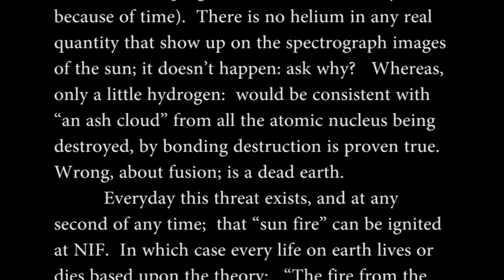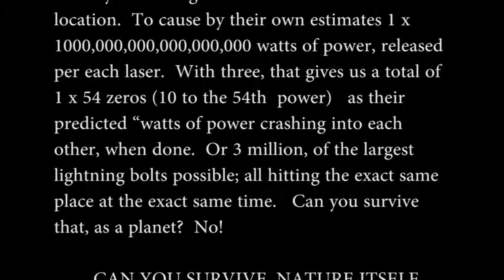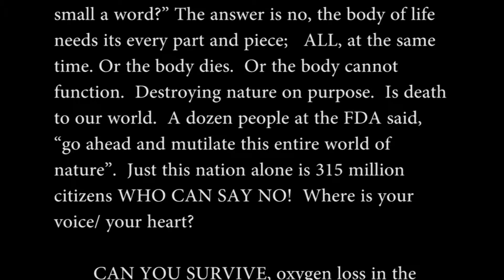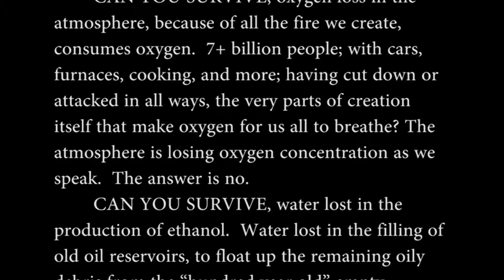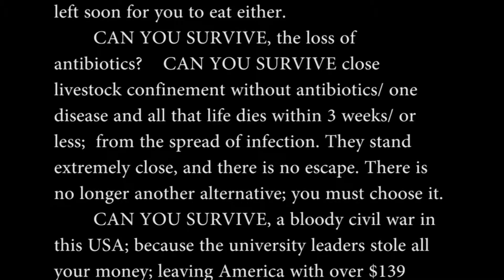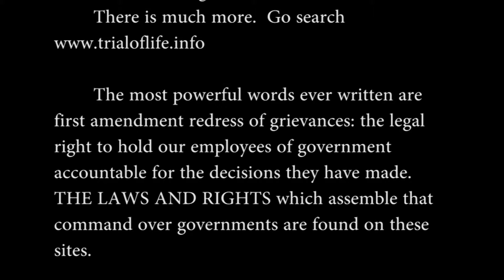How NIF Experiments Could Threaten Our Planet: A Critical Warning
In this eye-opening video, James F. Osterbur, creator of BrainFirst.info and JustTalking7.com, uncovers the potential dangers posed by the National Ignition Facility (NIF) and its experiments. With cutting-edge technology and bold scientific ambitions, could their work inadvertently put our planet at risk?

James delves into the complexities of nuclear fusion experiments, their implications for humanity, and the unanswered questions about their safety. This critical warning is a must-watch for anyone concerned about science, ethics, and the future of our planet.

🔗 Explore more thought-provoking content:

BrainFirst.info
JustTalking7.com